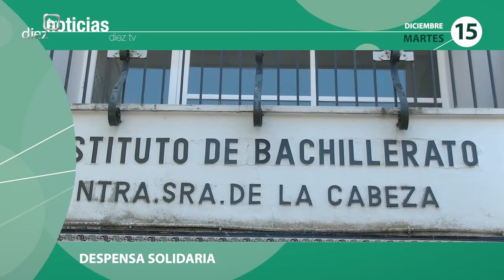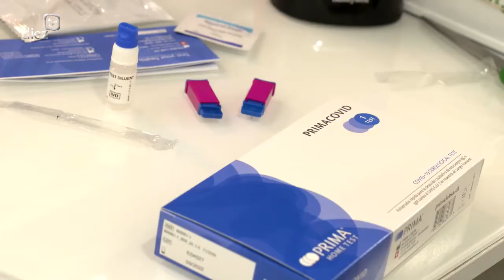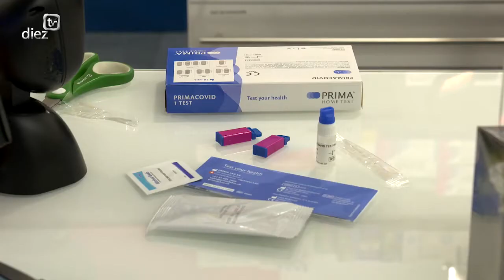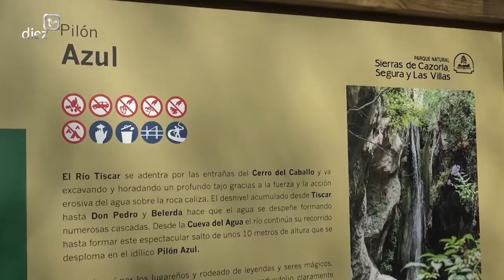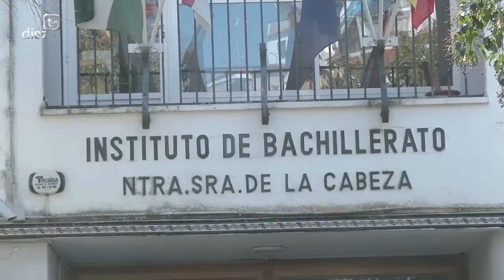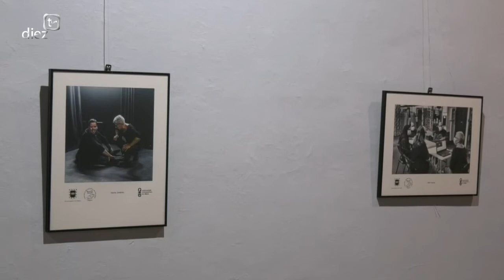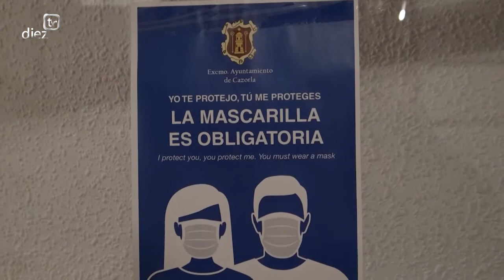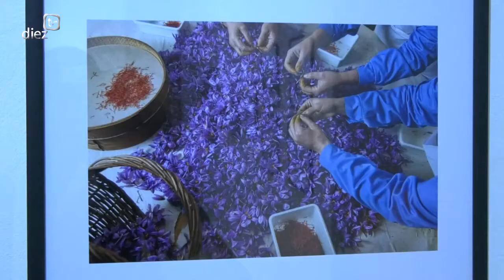Noticias Diez TV Úbeda (15-12-2020)